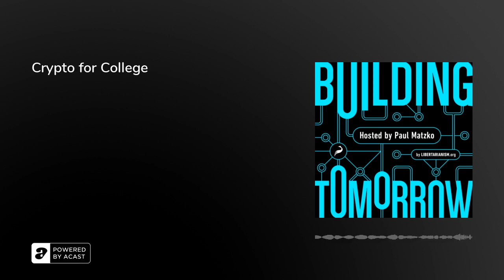Crypto for College - Building Tomorrow Podcast - Libertarianism.org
It’s something of a cliche to note that higher education is in need of disruption. A decade ago, Massive Open Online Courses promised to make college more affordable and accessible, yet MOOC-based degree programs don’t carry the social signal that a traditional program does. We talk about a new startup called BitDegree that isn’t trying to compete with traditional higher education, instead promising a potentially free education for aspiring programmers by partnering with companies looking to hire new talent and willing to design courses that will produce the skillsets they are looking for in that talent.

But whatever needs disrupting in the classroom, everyone can agree that our student loan system is broken. Graduates enter the workforce with piles of non-dischargeable loan debt, locking them into career tracks, discouraging entrepreneurship, and undermining long term financial security for Millennials and Generation Z. We explore alternative funding models, including income share agreements like that at Purdue University.

What is a MOOC? Are online classes as effective as in-person classes? Do online classes serve as a viable alternative to the 4-year college track? Are there problems associated with online education? Is there a value to the non-educational experiences on college campuses? What is a human capital contract? Could online education allow students to avoid overwhelming loans in the future?

Host: Paul Matzko
Guests: Aaron Ross Powell, Neal McCluskey